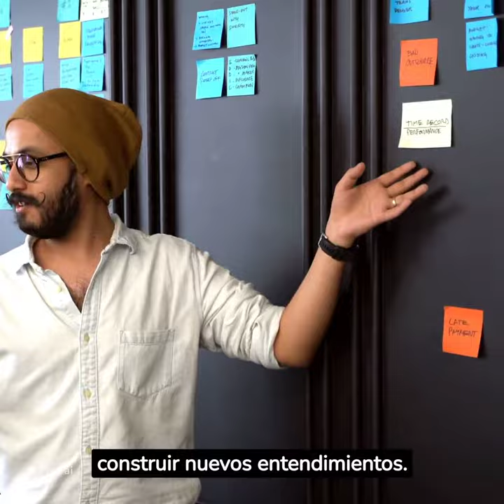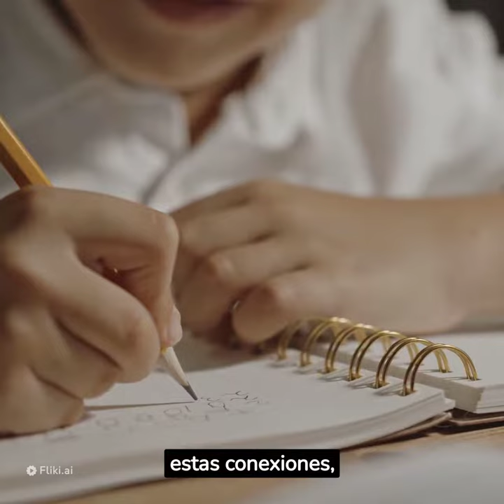Microlecciones educativas APRENDIZAJE SIGNIFICATIVO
Iniciamos los microlecciones en jaibanaeduca
inscríbete en nuestro canal